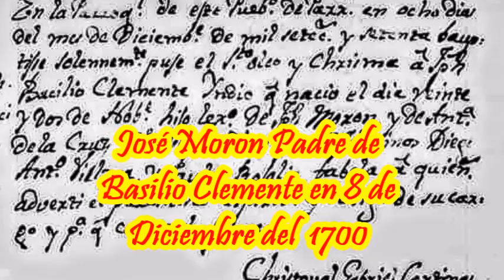ARCO GRANDE Y RANCHO DE MORÓN crónica de historia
Datos desde el 8 de Diciembre de 1700 sobre los Morón en Parras de la Fuente, Coahuila, El arco grande y rancho de las tres lomas de Don Marcor de Morón hacia 1878, una reseseña actual de las Ruinas del Rancho de Morón